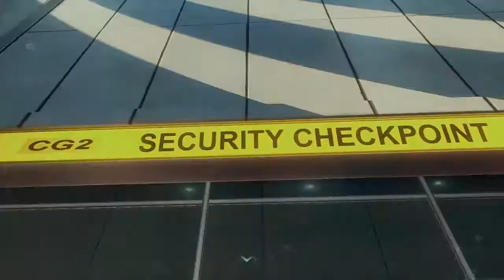Call of Duty Black Ops 2 - SweetFX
Just minor changes.

The game with SweetFX 1.3 graphics mod (post-process effects)
No comparison now, because changing the settings while the game is open not worked...
Settings: All max, 4X AA, 16X AF
Other control panel settings:
Texture filtering quality: High quality
Surface format optimization: Off (means better quality in few games)